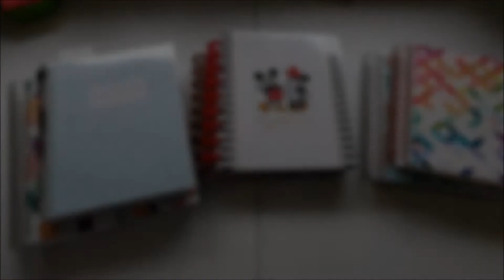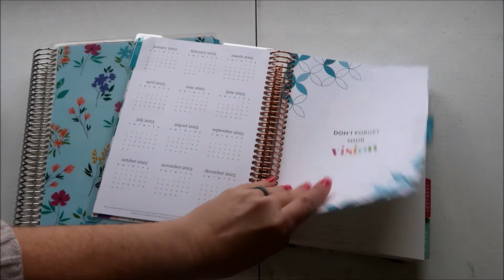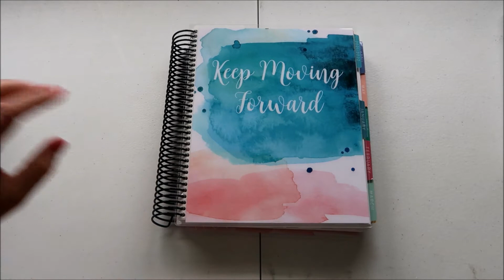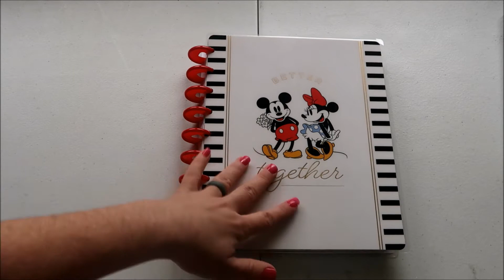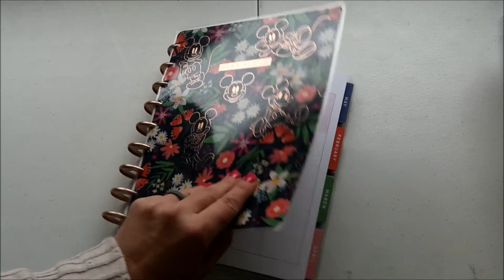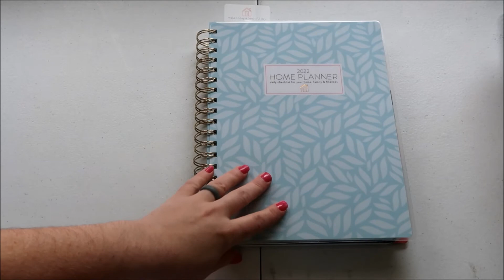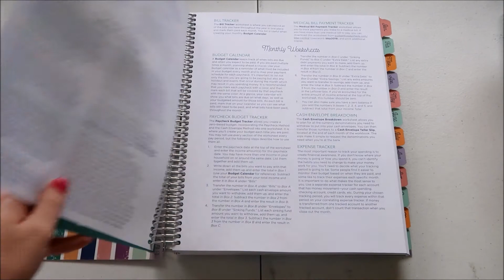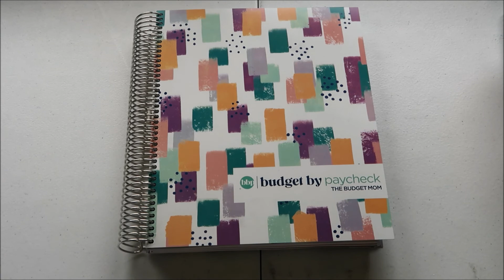Happy New Year! My 2022 Planner Stack!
Today I am sharing my planner stack for 2022!  I have a whole new upload schedule for this year and I hope to upload 3 times per week on Monday, Thursday, and Saturday!  Let me know what kinds of videos you want to see.  Right now I am starting a new budgeting habit with cash envelopes, and  I’m constantly in my planners so I want to share some of that.  I’m also going to do a lot more Disney content on this channel this year.  I had another Disney related channel but I just can’t keep up with 2 channels right now.  I will also share some Scentsy content as I am a Scentsy consultant as well.

Simplified Planner

I am trying to post more on my Instagram—so check me out over there!

Love having great scents in your house?  Check out Scentsy!  I am an Independent Consultant and I would love to help you find all the products you will love!

I also have a Facebook biz page and VIP group for my customers

**Are you planning a trip to Walt Disney World, Disneyland, a Disney Cruise or Adventures by Disney?

**These are links to some of my favorite sites/products that I use regularly**

Need a stroller for Walt Disney World or Universal Orlando, check out Kingdom Stroller rentals.  I highly recommend them!